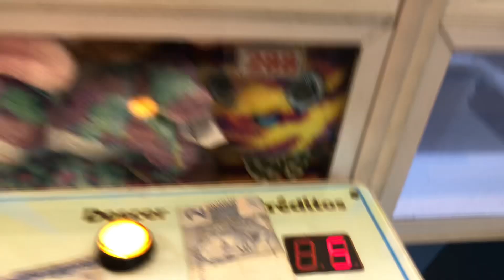COMO PEGAR PELÚCIA PESADA NA MAQUINA DE BICHINHOS!!! Leia a descrição e descubra como pegar pelúcia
Olá Kaká Moreira!!! Neste vídeo conseguimos pegar uma pelúcia super pesada e grande, o segredo é pegar pela cabeça que é a parte mais pesada da pelúcia e o mais importante é a máquina estar com a grua forte, e isso acontece a cada 15 jogadas mais ou menos, pois na garra fraca não consegue pegar ! DICA DE OURO!